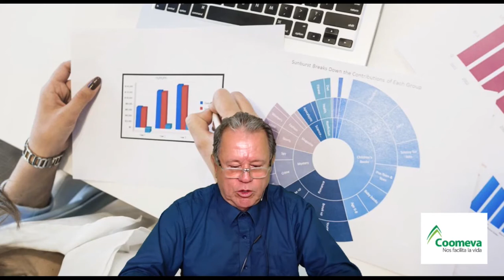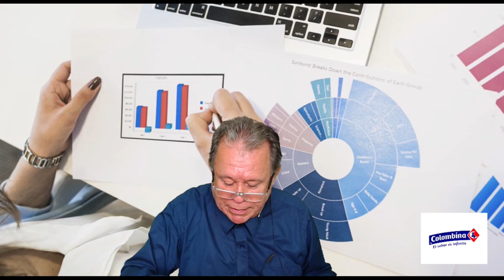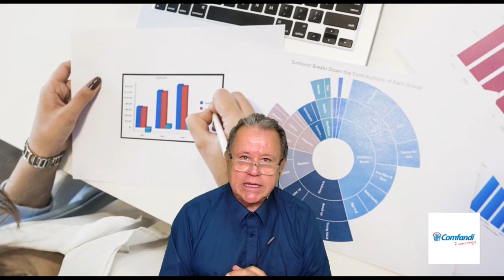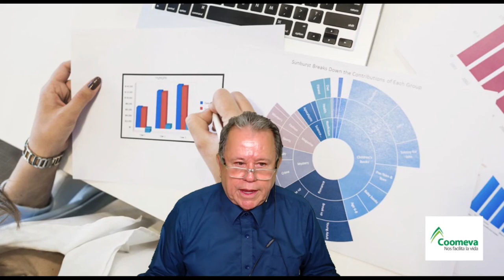Supervivencia de las MIPYMES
En tiempos difíciles ¿Cómo sobreviven las MIPYMES en Colombia? Invitado Gustavo Muñoz, Presidente y Fundador de Grupo Multisectorial

Jairo Aristizabal Ossa Centro de Medios Digital